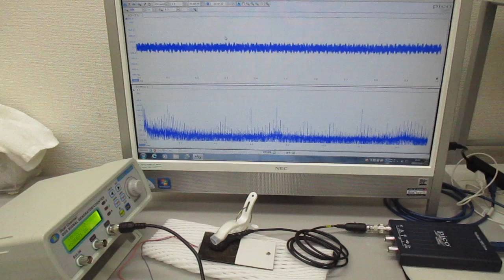オーダーメード対応超音波発振制御プローブの製造技術（特性テスト）